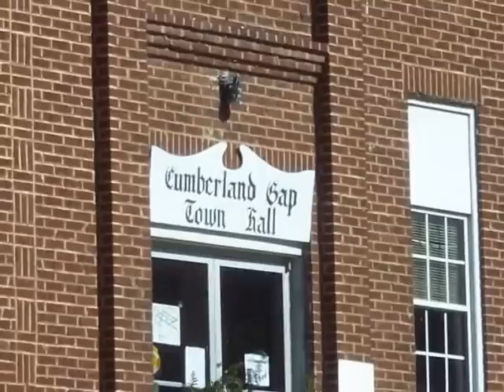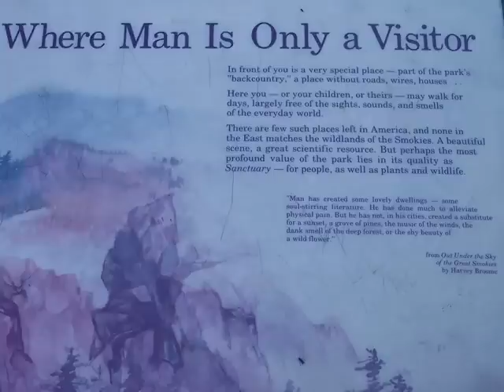Cumberland Gap And Mountains of Eastern Kentucky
These are some photos I took and turned into a video showing areas around Cumberland Gap and Eastern Kentucky.